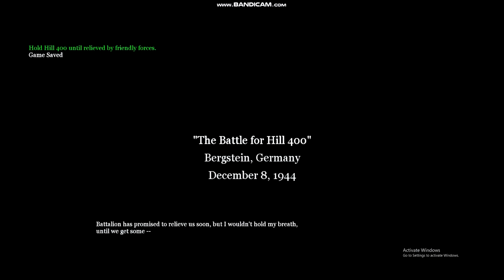CALL OF DUTY 2 PC Gameplay | Part 5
Thank you for your love on my videos. Looking forward for more.